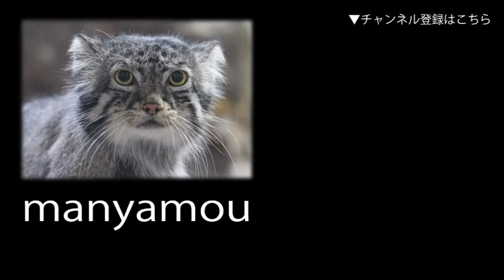マーラの赤ちゃん：生後4日②（井の頭自然文化園）Baby Mara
生後4日のマーラの赤ちゃん